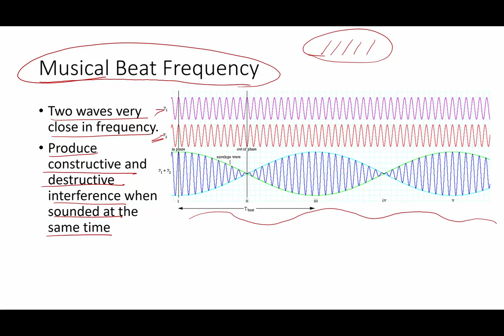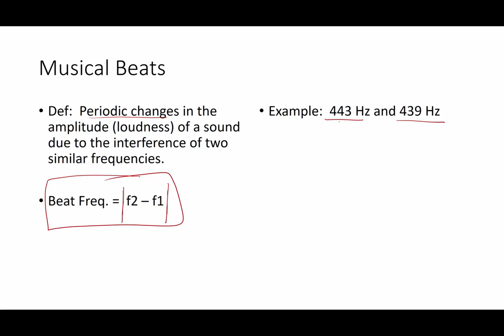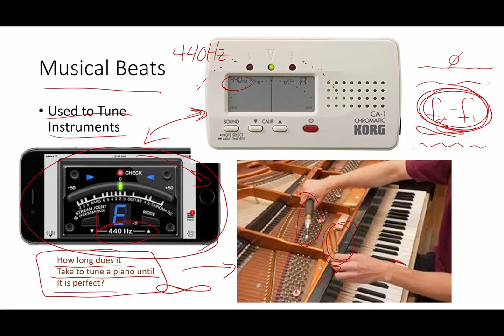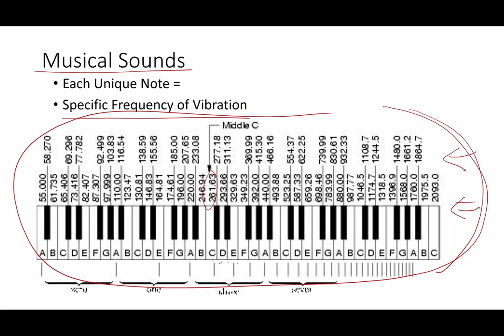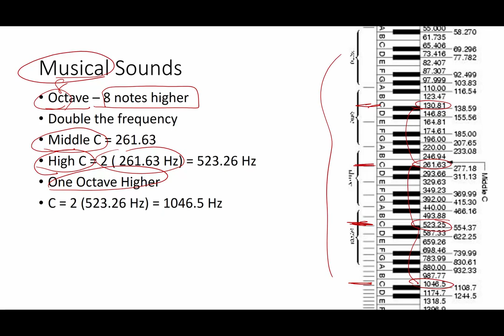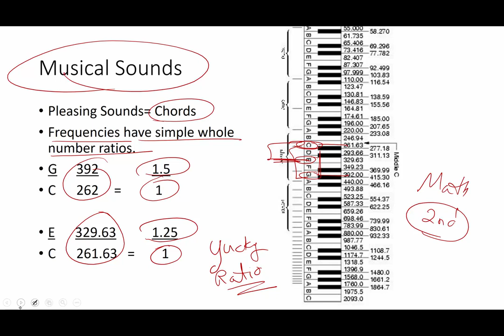P17-10 Musical Beats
When two similar wave frequencies are sounded at the same time, musical beats can occur.